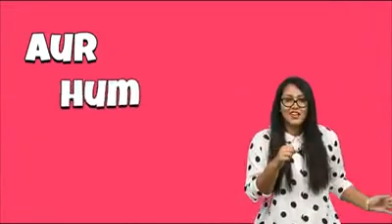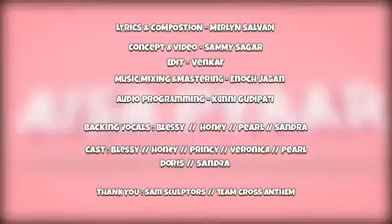DUNIYA KE KONE MEIN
AISA PYAR